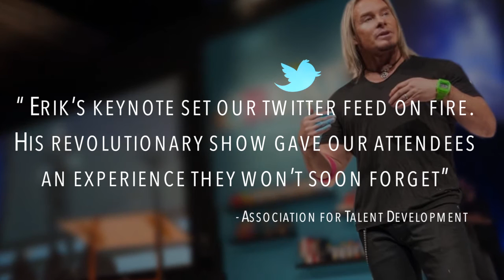Sizzle Reel | Erik Wahl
Erik Wahl is an internationally recognized graffiti artist, # 1 best selling author and entrepreneur. Erik redefines the term “keynote speaker.” Pulling from his history as both a businessman and an artist, he has grown to become one of the most sought after corporate speakers available today. Erik’s on-stage painting seamlessly becomes a visual metaphor to the core of his message, encouraging organizations toward profitability through innovations and superior levels of performance. His list of clients includes AT&T, Disney, London School of Business, Microsoft, FedEx, Exxon Mobil, Ernst & Young, and XPrize; Erik has even been featured as a TED presenter.

The responses received have been nothing short of incredible, with standing ovations to prove it. Erik’s bestselling business book UNTHINK was hailed by Forbes Magazine as THE blueprint to actionable creativity and by Fast Company Magazine as Provocative with a Purpose.

Erik’s understanding of vision was originally born in the school of disappointment. After a eight-year career as a partner in a corporate firm, he became frustrated by the lack of innovative thought and corresponding profits he saw in business. So he set out to challenge companies to change their way of thinking, while simultaneously pursuing his own individual passions. He rediscovered his love for art, and now plays in the business world by working through his art.

In the past 10 years, he has shared his incredible message with the largest and most influential companies in the world, leaving behind his prized artwork as a reminder of his passion for breakthrough thinking. He’s the Warhol of Wall Street, the Renoir of ROI, the Picasso of Productivity, the Jobs of… well, having a Job.

He is Erik Wahl: graffiti artist, author, entrepreneur and philanthropist